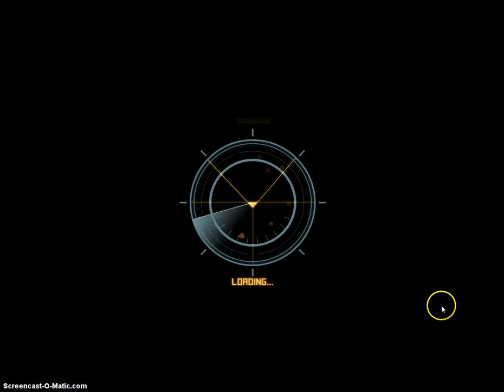Avalanche Run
One of my runs on Avalanche towards the end when I was running out of time, started coining some repairs to pick up the last 40 million I needed.